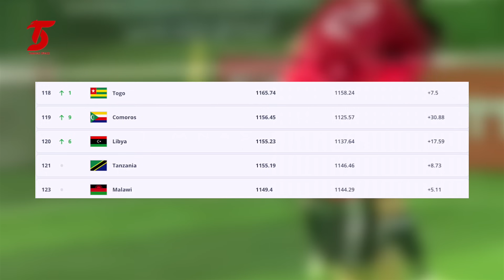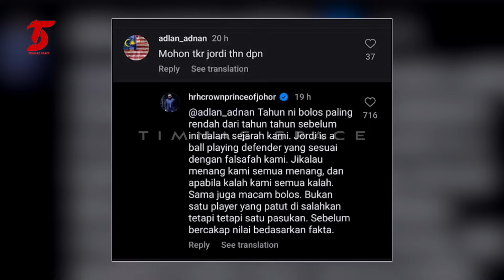SKUAD TIMNAS SENIOR MENGERIKAN❗️Janji Manis STY Untuk Pemain Baru🔥 Bos JDT Bela Jordi🔴Jay Sumpah WNI